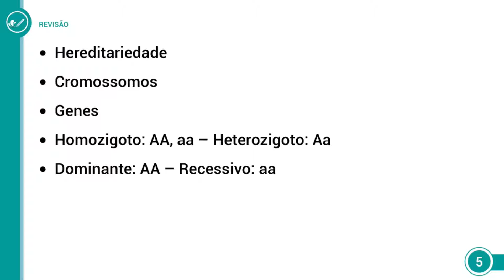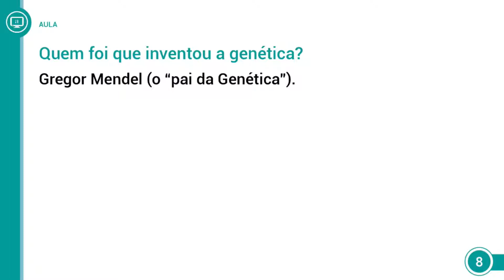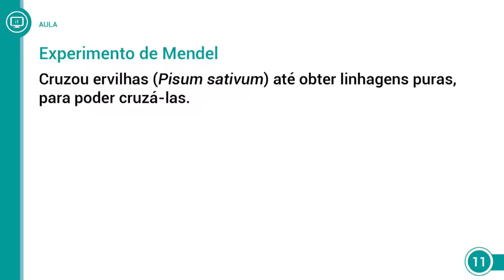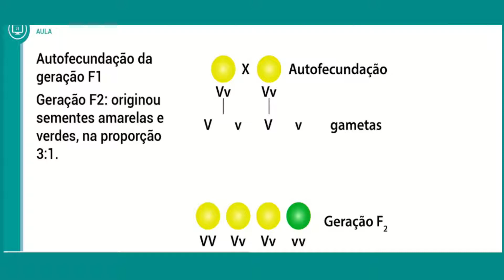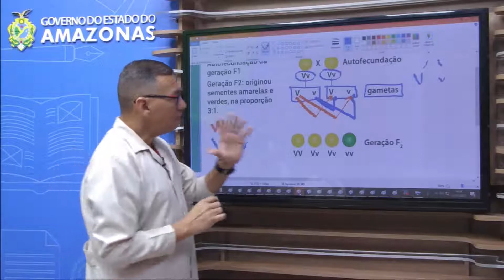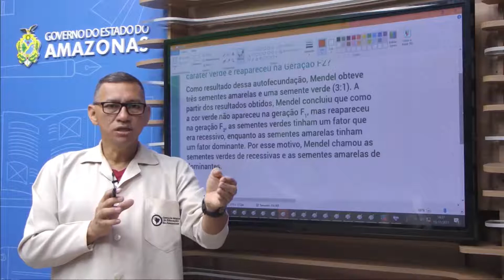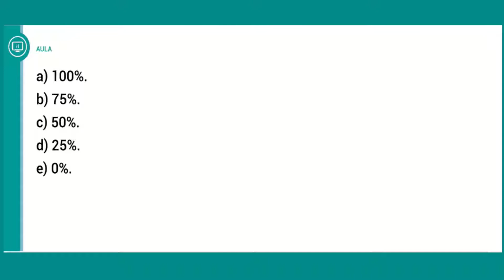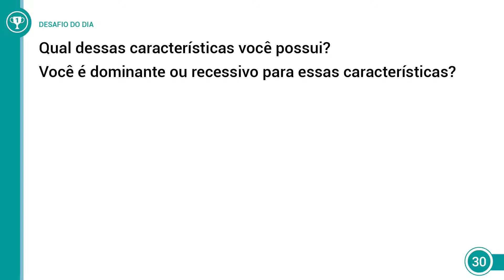2017 - EJA 1ª Fase - 1º e 2º ano - Biologia - Aula 16 - Parte 02 (VESPERTINO)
2017 - EJA 1ª Fase - 1º e 2º ano - Biologia - Aula 16 - Parte 02 (VESPERTINO)